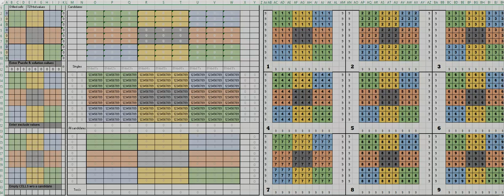sudoku NY times july 13 2020 hard rated solved with beta Excel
exclusions due to doubles, some hidden.